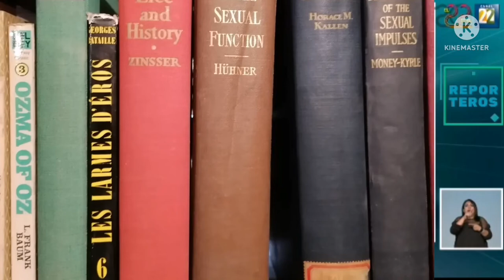Casa Nancarrow, diseñada por Juan O'Gorman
Entrevista con Adriana Sandoval y Xavier Guzmán
Información transmitida el lunes 30 de mayo del 2022 en Noticias22 por Canal 22